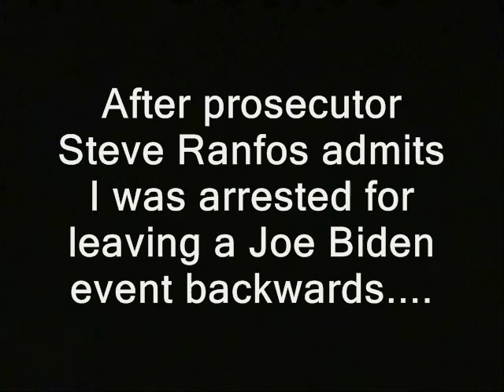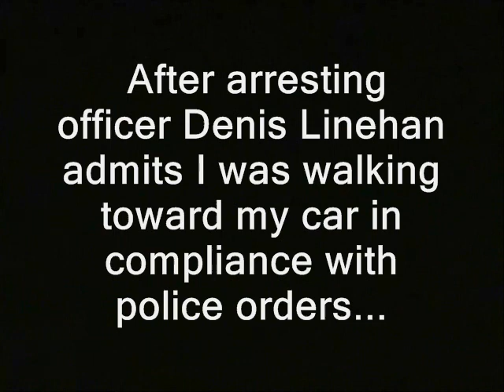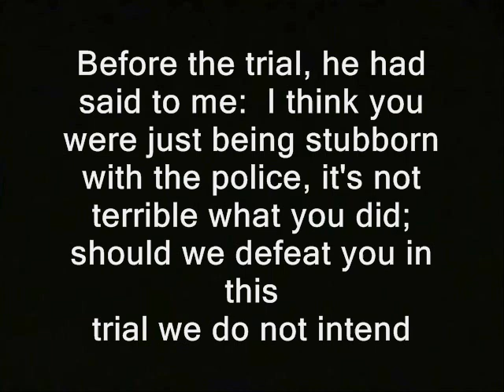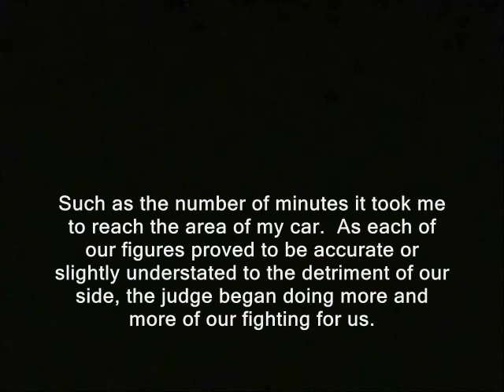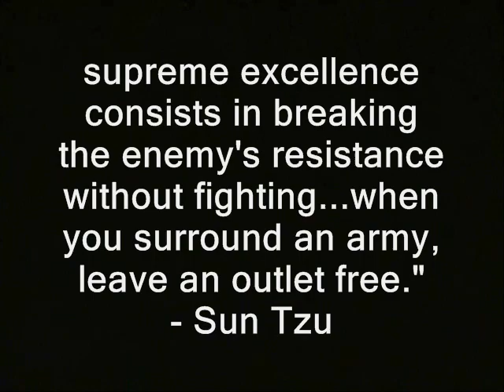NH: Judge spanks cops over false arrest (very gently)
Sponsor - NH: Judge spanks cops over false arrest (very gently). gets credit for the win!
gets credit for the camera work in court...

'After prosecutor Steve Ranfos admits I was arrested for leaving a Joe Biden event backwards.
After arresting officer Denis Linehan admits I was walking toward my car in compliance with police orders...
Nashua District Court judge  Thomas Bamburger deploys his verdict.

Prosecutor Ranfos approaches me and shakes my hand.  Before the trial, he had said to me:  I think you were just being stubborn with the police, it's not terrible what you did; should we defeat you in this
trial we do not intend

to ask for an actual punishment. And good luck in there. His demeanor and this particular de-escalation. is why I reduced my level of activity related to this case. Confining it to videos and a lawsuit process. where as before it also involved protests, etc.

Additional de-escalation will follow if and when authorities settle this matter appropriately.

One of the things I think helped us in this case was making sure we never overstated our case.  The police and Joe Biden's corporate collaborators threw out numbers that inaccurately portrayed their side more favorably than the real numbers.

Such as the number of minutes it took me to reach the area of my car.  As each of our figures proved to be accurate or slightly understated to the detriment of our side, the judge began doing more and more of our fighting for us.

As things stand now, my defense attorney's partner Stephen Marin is helping me with a civil suit against the Nashua government.   Negotiations are continuing with city attorney Brian Cullen.  He's rejected our first two suggested settlements.

So we've asked him to provide a counter-proposal.   Eventually we may have to take the fight to them in court. "...to fight and conquer in all your battles is not supreme excellence;

supreme excellence consists in breaking the enemy's resistance without fighting...when you surround an army, leave an outlet free."  - Sun Tzu'

Some or all the vid in this clip's likely available for you to use, commercially or however you like. Basically anything that was shot by me or was public domain to begin with.  My stuff is automatically released into the public domain.  Until I say otherwise. Usually if I shot it, "RidleyReport.com" or "YouTube.com/WinWinParty" will appear at the bottom.  Anything which has that super or was obviously shot by me is public domain.

cops police courts new hampshire judges libertarians liberty. prosecutors ron paul nashua new hampshire. dave ridley report. barack obama cops secret service Creative commons license, false arrests public domain footage. cuffed groped ridleyreport biden enforcer grabs reporter's balls free state project, free to use. lawsuits hearings live free or die, not guilty staters acquitted acquittals nh verditcs raw news video copblock.org the cop block.  spanking radisson hotels, judges, cops, police, courts, spanks. courtroom drama, judges, ron paul, copblock false arrests balls, prosecutors